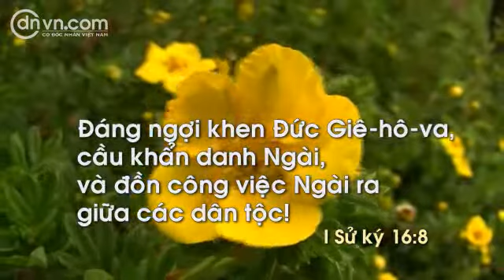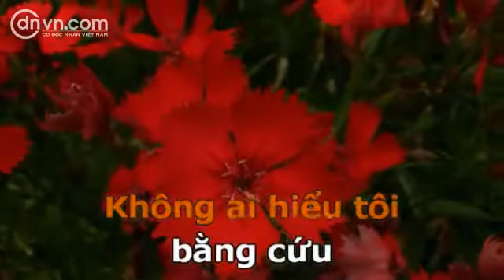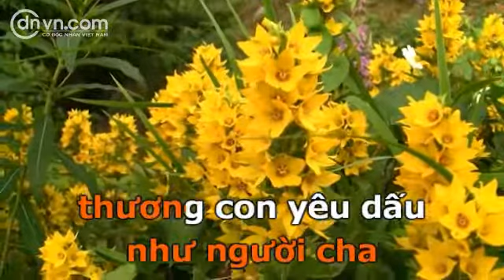KARAOKE NHẠC THÁNH - KHÔNG AI CẢM THÔNG BẰNG CỨU CHÚA